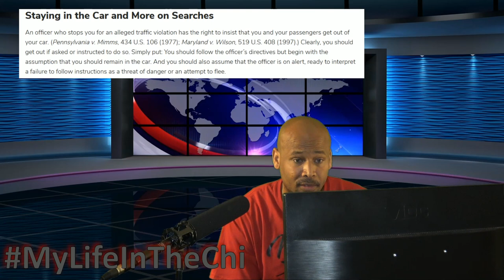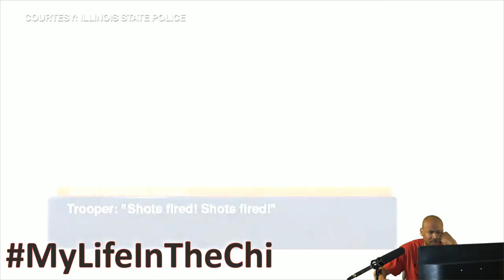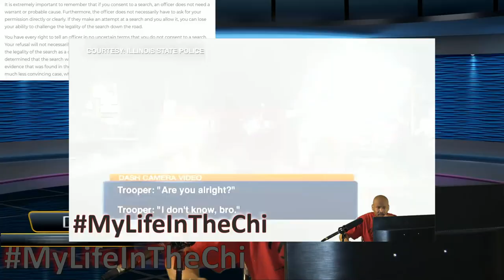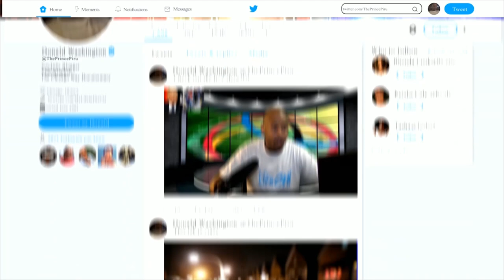Family of man shot dead by police in Harvey calls for further investigation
Family of man shot dead by police in Harvey call for arrest of trooper. CHICAGO - The family of Darren Green Jr. is demanding that an Illinois state trooper be charged with his fatal shooting last year in south suburban Harvey. Green, 30, was fatally shot during a traffic stop in the 14700 block of South Halsted Street on October 7, 2020 Dash Cam Video. Police involved shooting